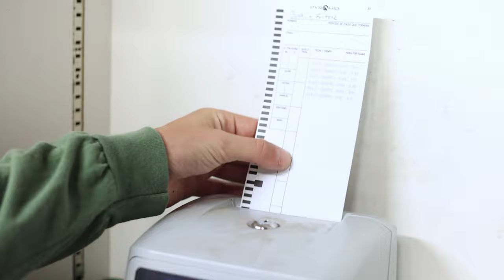After Hours! [FISHING MOTIVATION] *4K Slow Motion BASS Jumps!!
This was a short film my buddy Kaleb and I decided to make about rushing to the pond or lake after work or school! Even if you only have an hour get out to the lake!!